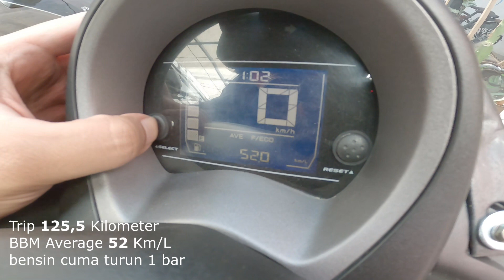NMAX pakai BRQ Fuel Catalyst || Pertalite Rasa Pertamax || Tes Irit Touring Warung Purut Ciwidey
Kembali lagi guys di masa-masa PPKM ini kita ganti hobi dulu hehe.. Alhamdulillah dapet Nmax 2nd dengan harga PPKM butuh uang, dipakai turing perdana ke ciwidey.

Bukan sembarang turing, kali ini skalian ngetes seirit apasih NMAX klo pake BRQ. mau tau jawabannya? tonton videonya sampai beres ya

Let the adventure continues..
We are resilient on a mission